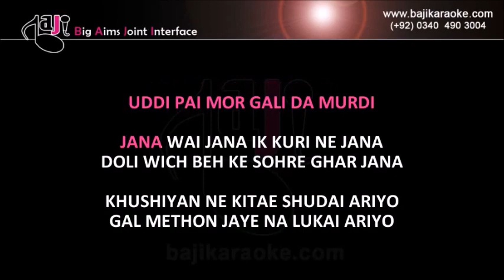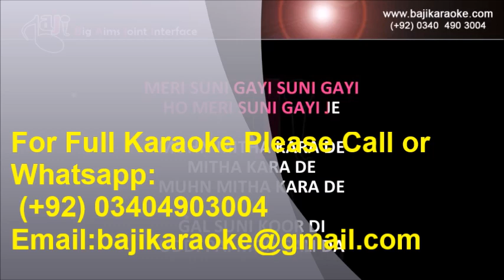Meri Suni Gayi | Video Karaoke Lyrics | Kismat, Noor Jahan, Bajikaraoke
Song Title – Meri Suni Gayi
Movie/ Album – Kismat
Singer(s) – Noor Jehan
Lyrics –
Music Director – Master Abdullah
Year of Release – 1985
Movie Cast – Anjuman
Karaoke Format – Video Karaoke Lyrics
Karaoke Duration: 4:58

Kind Regards